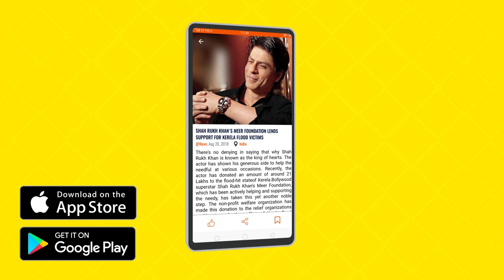Diljit Dosanjh | Gurdas Maan | Jassi Gill | Neha Kakkar | Best Punjabi Collaboration | Gabruu